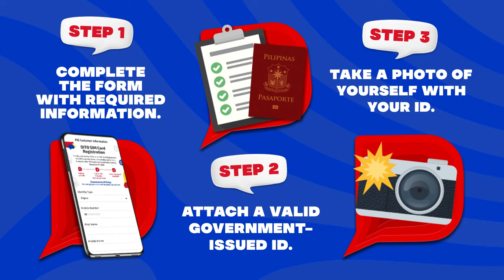How to Register Your DITO SIM Card: Prepaid | DITO Telecommunity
It's fast, easy, and rewarding when you register your SIM card* DITO! ✔️ Enjoy bonus data after completing the SIM registration! Just follow these steps and you're good to go!

👉 For new subscribers, click on the SMS link received upon SIM card insertion. For existing subscribers, log into the DITO APP and click on the "Register your SIM DITO" banner.
👉 Complete the form with the required information.
👉 Attach a valid government-issued ID with your photo.
👉 Take a photo of yourself with your ID.
👉 Click on "Get OTP" and input the one-time pin.
👉 Submit and take a screenshot of the confirmation page. Bonus data will be received within 24-48 hours.

To learn more, visit DITO.ph.

*In compliance with the SIM Registration Act, RA No. 11934.